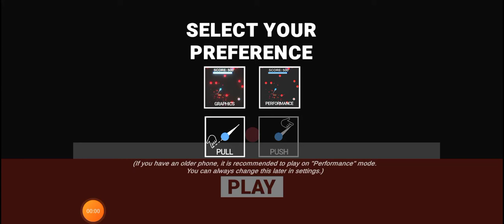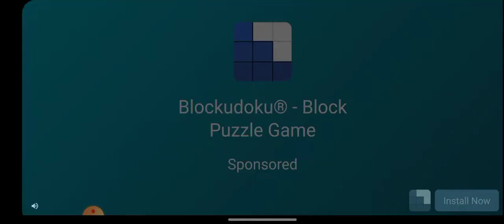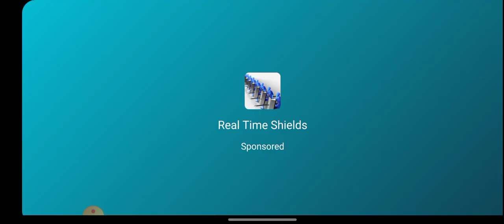a game about Balls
Heya